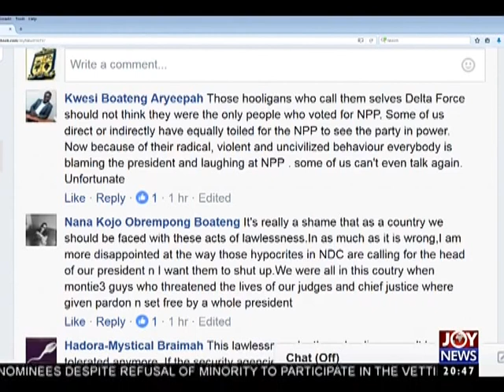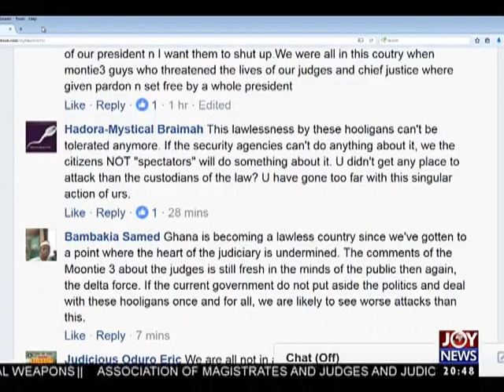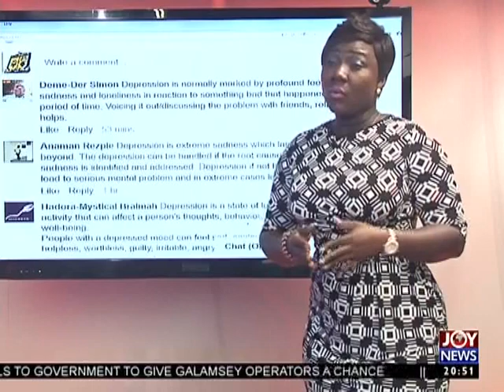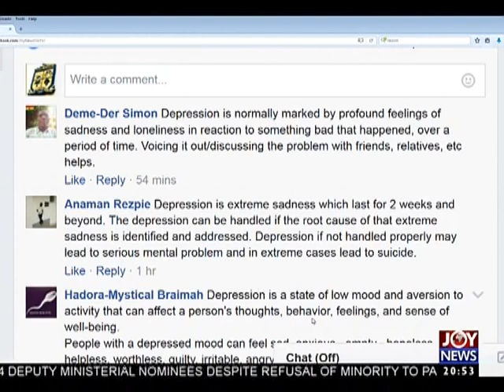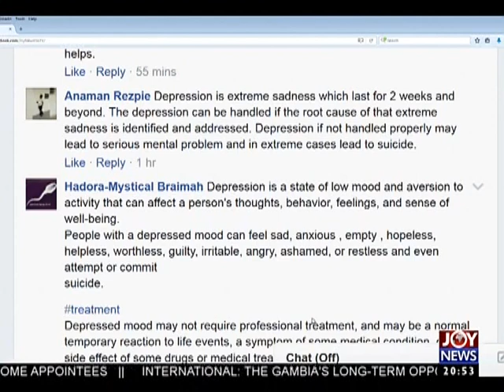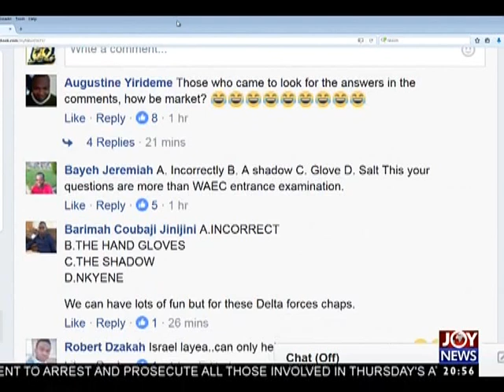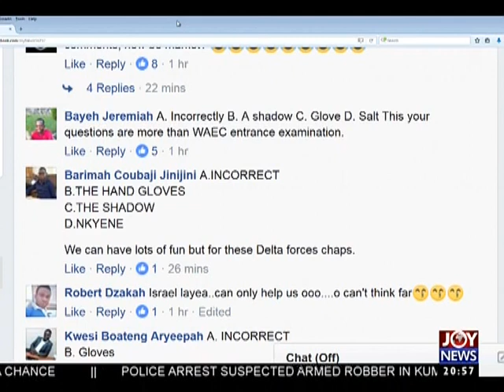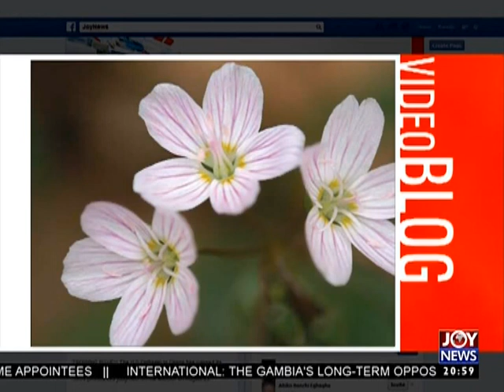Delta Force Attack - Joy News Interactive (7-4-17)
13 escapees turns themselves in to police